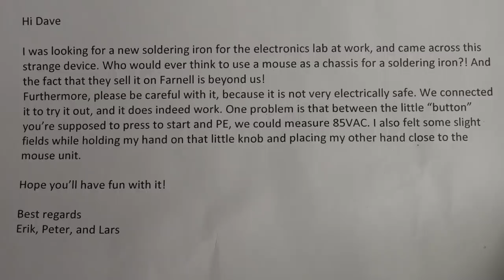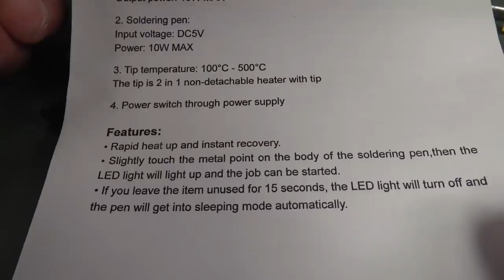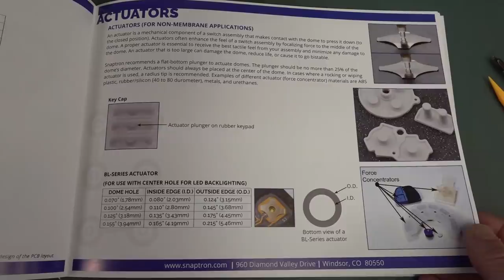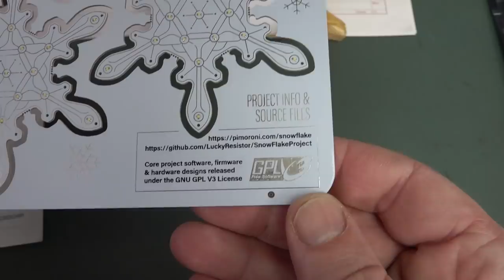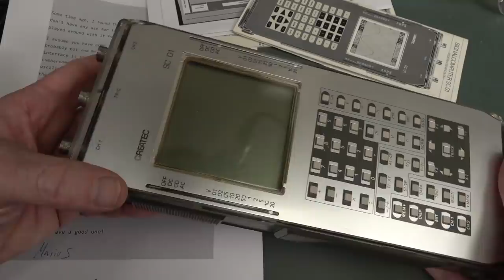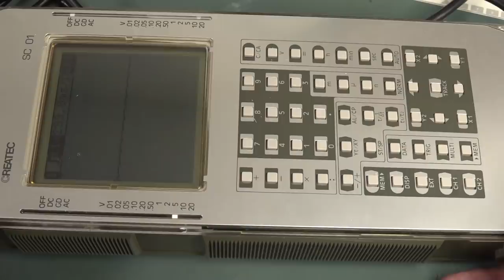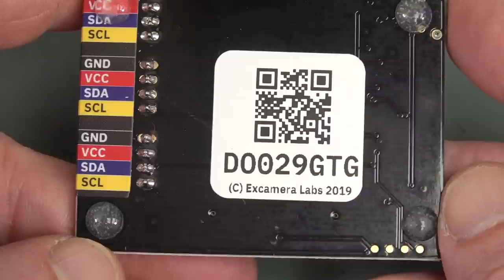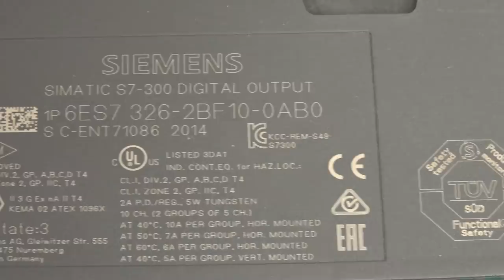EEVblog #1291 - Mailbag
More Mailbag!

SPOILERS:
WTF: A soldering iron mouse controller?
10:05 Snapton Designers Guide
20:18 Open Source LED Snowflake
27:20 The world's worst user interface oscilloscope? And it's a Tektronix?
The Tektronix T201/T202 oscilloscope.
Createc SC01 Signal Computer
39:00 I2C USB Driver
49:19 Siemens Rat Pee?